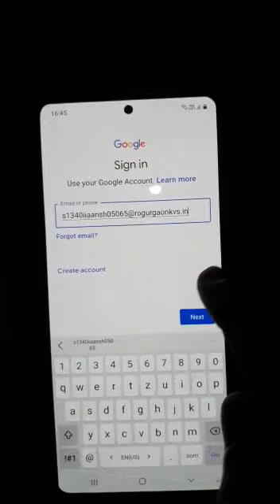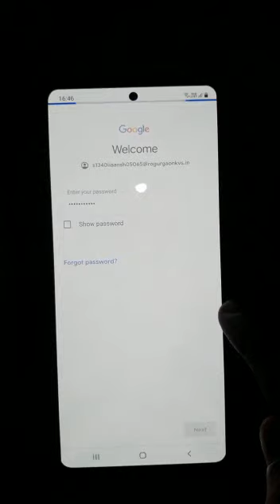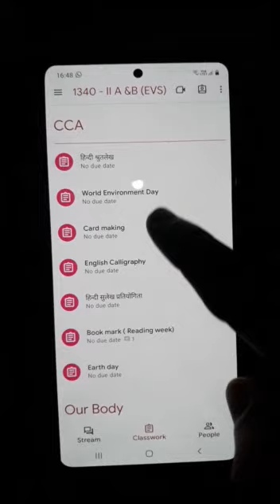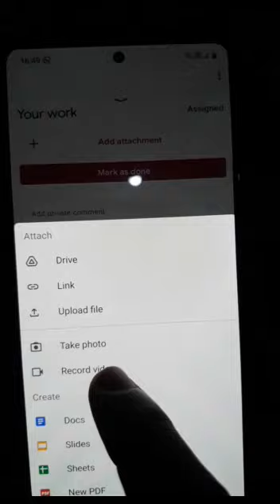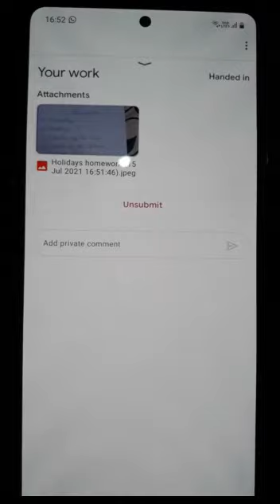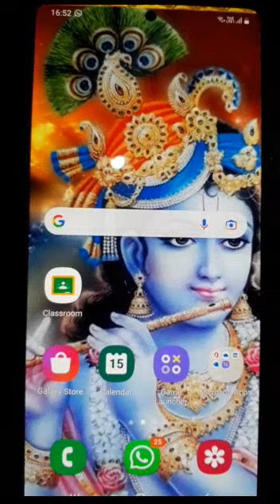How to login in Google classroom with school id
hello friends in this video I've explained how you can login in Google classroom with student's id.  I hope this video will be helpful to you.